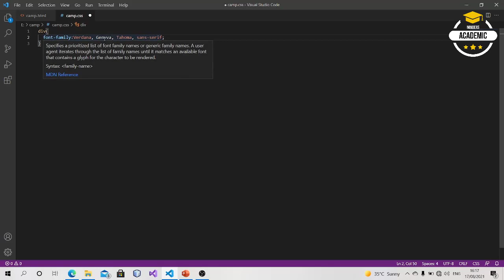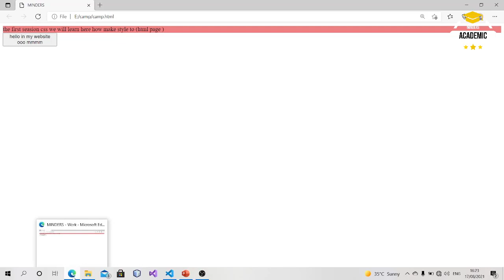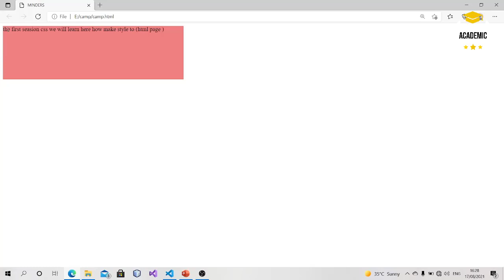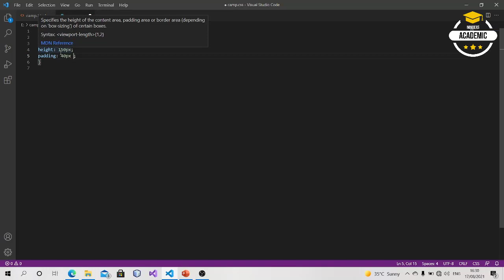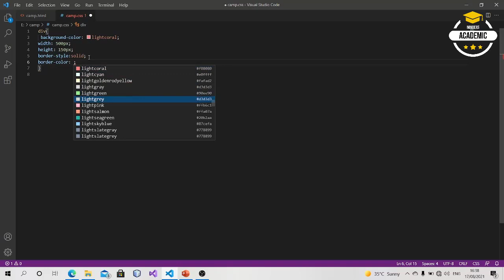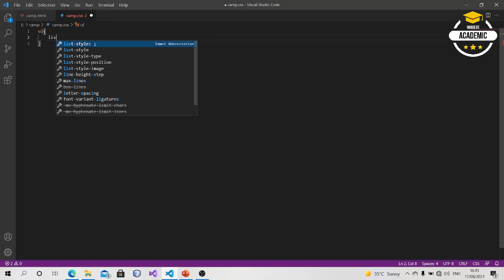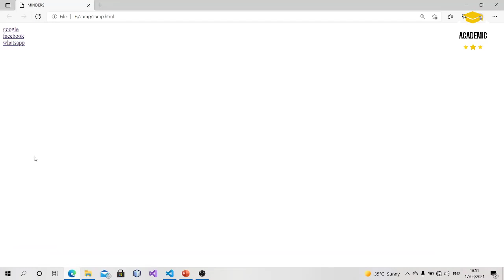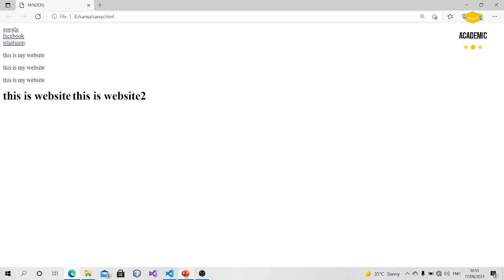CSS Cons: List & Margin, Padding (Session 3 Part 2).